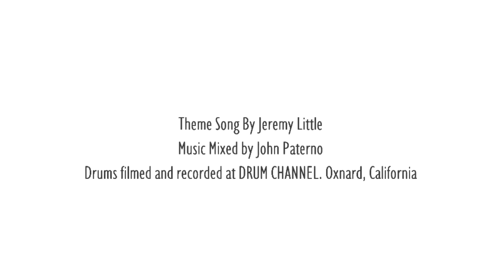I Don't Just Play a Drummer On TV - The Rich Redmond Show Ep 13 feat Chuck Tilley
Turn on an awards show, singing competition or the hit TV series "Nashville" and you'll likely find Chuck Tilley playiing the drums in some capacity.

Chuck D. Tilley has been a studio and touring musician for over 30 years. Based in Nashville , he has worked in multiple musical genres and has performed in over 40 countries and in all 50 states.  He has recorded with,  performed on TV with and /or toured with over 100 major artists – including such diverse artists as:
Kenny Rogers
Dolly Parton
Al Jareau
Sir Cliff Richard
Richard Marx
Michael McDonald
Chris Isaak
Steve Cropper
Hugh Jackman
Carrie Underwood
Michael Bolton
Lee Greenwood
Olivia Newton-John
Huey Lewis
Alice Cooper
Kenny Chesney

Chuck has performed on numerous national TV shows such as The Tonight Show, The Today Show,  The Voice, Ellen, Good Morning America and Hee Haw to name a few.

He has been in the House band for many years on several network shows such as Nashville Star, Can You Duet, CMT’s Next Superstar and FOX TV’s Next Great American Band, the NFL Draft, the NHL All Star Game, and the NHL Stanley Cup Final.

He has been featured on the ABC TV’s music drama “Nashville” the past 6 years as the drummer for series star Connie Britton’s lead character “Rayna James”. He was on the show all 6 seasons from episode one until the finale .

He joined the iconic band  “Alabama” from 2012 until 2018  and performed over 350 tour dates and TV appearances with them and is featured on their live DVD “Alabama and Friends”.

He has performed on Grammy and Juno award winning albums as well as several Gold/Platinum selling albums and / or videos.

Since 2007, He has also recorded and toured internationally with pop-rock star Richard Marx. He is featured on Richard’s Greatest Hits compilation “Stories to Tell” and the live DVD and PBS TV special “A Night Out with Friends”, which features actor/ singer Hugh Jackman .  He has toured extensively overseas performing in venues ranging from symphony halls, to outdoor rock festivals and stadiums.  Chuck also performed with Richard to a packed house in London’s Royal Albert hall in spring of 2011.

In a national poll in “Modern Drummer” magazine in 2014, Chuck was voted as a Top 3 Finalist in the award category of  “Best Country Drummer”.

Some of the things discussed:
- Playing Tom Sawyer with Alex Lifeson
- Hearing legendary singers in a raw environment
- Intimidating scenarios
- The virtue of getting out and playing live with people

The Rich Redmond Show is about all things music, motivation and success. Candid conversations with musicians, actors, comedians, authors and thought leaders about their lives and the stories that shaped them. Rich Redmond is the longtime drummer with Jason Aldean and many other veteran musicians and artists. Rich is also an actor, speaker, author, producer and educator. Rich has been heard on thousands of songs, over 25 of which have been #1 hits! Rich can also be seen in several films and TV shows and has also written an Amazon Best-Selling book, "CRASH! Course for Success: 5 Ways to Supercharge Your Personal and Professional Life" currently available at: